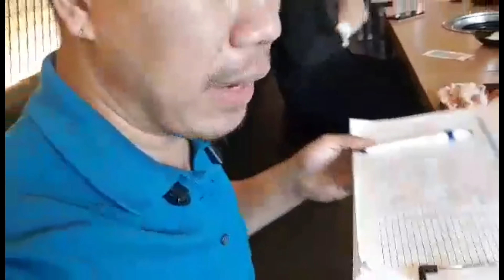chicken and pork barbeque buffet||korea||mukbang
eat all you can restaurant with affordable price